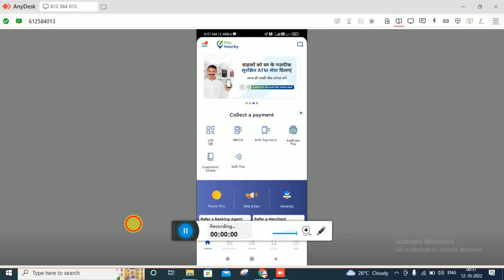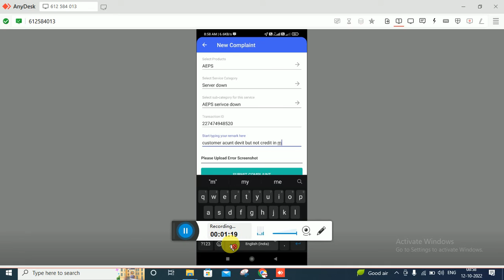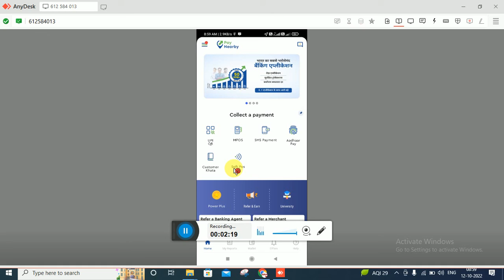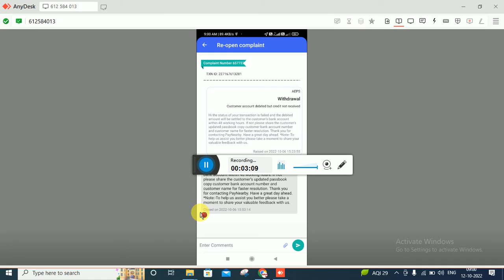How to complen AEPS withdwaral paynearby / aeps complen kaise karen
free paynearby id